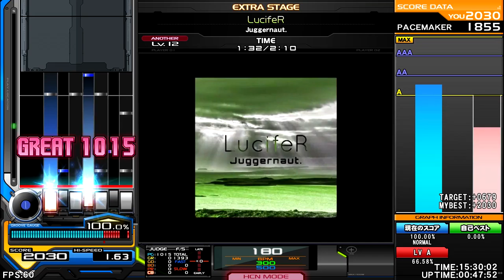Juggernaut - LucifeR [drum'n'bass] ♫ DNBmsFesta ♫